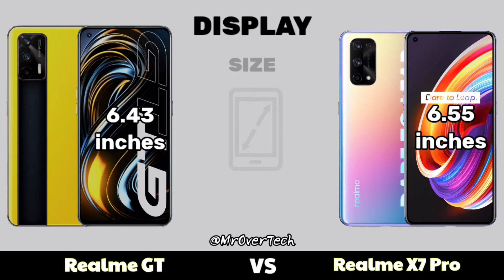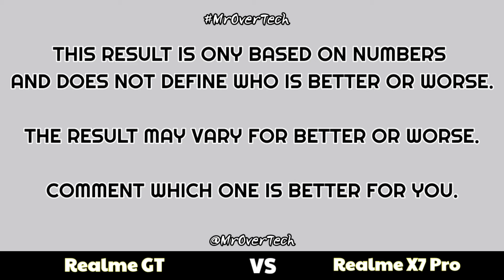Realme GT vs Realme X7 Pro - Comparison ( Full Specifications & Differences ) MrOverTech